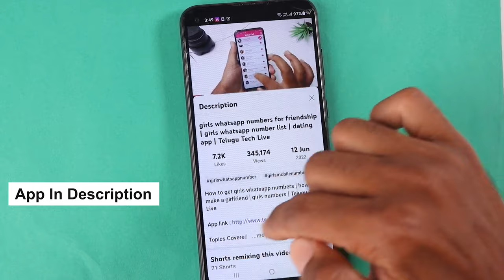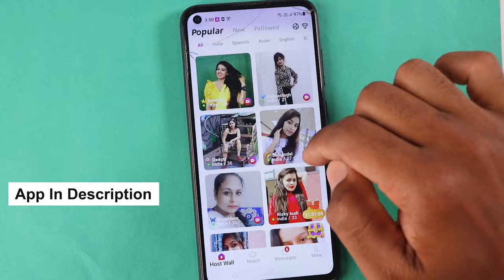Best dating app in telugu || How to chat telugu girls & Aunt's || Complete Free telugu Dating app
Topics Covered :
 - whatsapp number
 - how to get girls whatsapp number telugu
 - whatsapp number
 - girls number
 - find girls whatsapp number in telugu
 - whatsapp girls contacts
 - whatsapp numbers
 - best dating apps
 - dating app
 - best dating app
 - dating apps
 - online dating
 - dating advice
 - girls numbers
 - girls whatsapp number india
 - girls number
 - girl number
 - girls number
 - chatting
 - online chatting
 - girls number
 - how to make free video call with girls
 - video chat